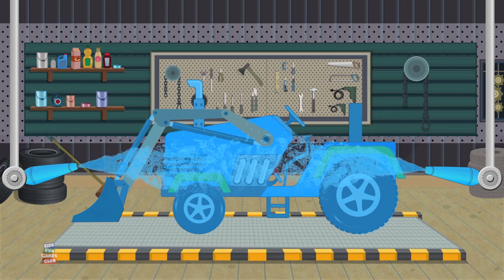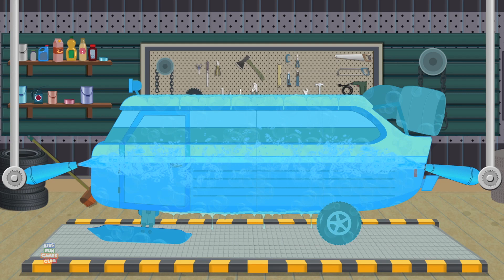Combine Harvester | Street Vehicles for Kids | Vehicles Videos | Car Wash Videos For Babies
We have a nursery rhyme, song, video or game for every occasion here at KIDS FUN GAMES CLUB. With home to many cartoon 2D and 3D characters, we are a preschooler's best friend. A school away from school we make our videos not just to please the toddler but also to educate him/her on new concepts, skills, and ideas. We take kindergarten a step further with the in-depth understanding of a preschoolers comprehension, cognitive development, motor skills, language acquisition, executive functions, self-concept, identity development and moral values.
'Kids Fun Games Club’ home to Monster Truck, Street Vehicles, Car Garage and Car Wash.

Send in your love by messaging us on our site or via Email.